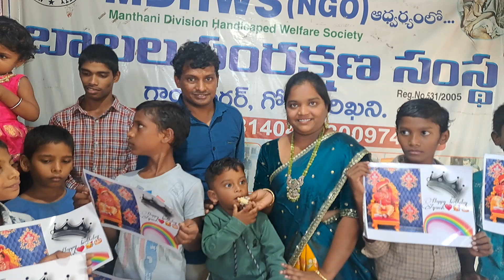28/9/2024 రోజున గోదావరిఖని గాంధీనగర్ MDHWS బాలల సంరక్ష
28/9/2024 రోజున
గోదావరిఖని గాంధీనగర్
MDHWS బాలల సంరక్షణ సంస్థ లో
మంచిర్యాల జిల్లా నస్పూర్ సిసి కు చెందిన
ఇప్ప నరేష్ సప్న రాణి గార్ల  కుమారుడు అయాన్స్ గారి పుట్టినరోజు సందర్భంగా గాంధీ నగర్ లో ఉన్న ఆశ్రమానికి వచ్చి పిల్లల మధ్య కేక్ కట్ చేసి పిల్లలకు బిర్యానీ అంద చేసినారు ఈ కార్యక్రమంలో నరేష్ మాట్లాడుతూ పిల్లల మధ్య పుట్టినరోజు జరుపుకోవడం  చాలా సంతోష కరమైన అన్నారు వారి  ఫ్రెండ్స్ మరియు ఆశ్రమ వ్యవస్థాపకులు పెద్దపెల్లి జిల్లా ఎస్సీ ఎస్టీ అట్రాసిటీ కమిటీ సభ్యులు పోచంపల్లి రాజన్న ఆశ్రమ పిల్లలు అయాన్స్ కు  పుట్టినరోజు శుభాకాంక్షలు తెలిపినారు...